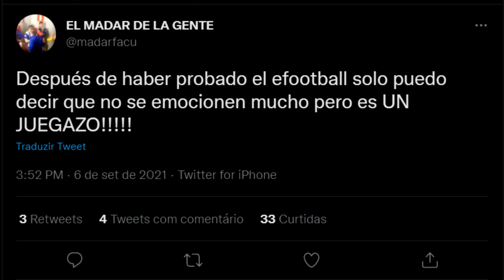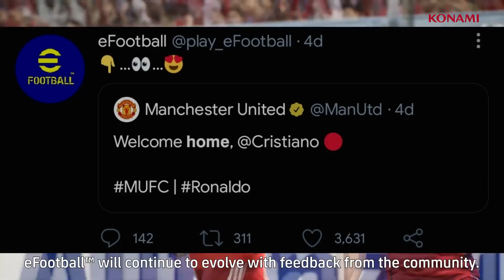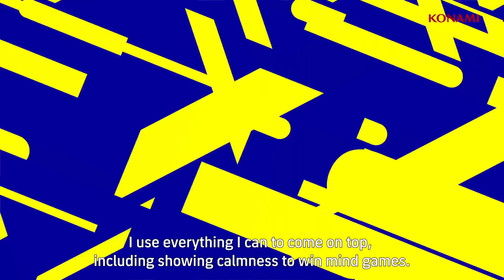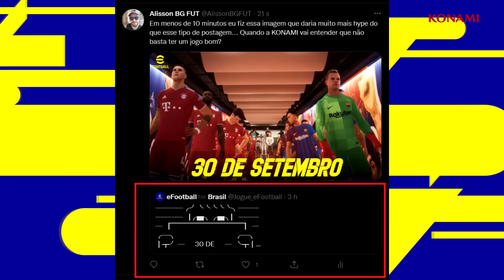DEMO DO EFOOTBALL 2022 SURPREENDE!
FUT INVEST no Discord

Picpay
alisson.morais89